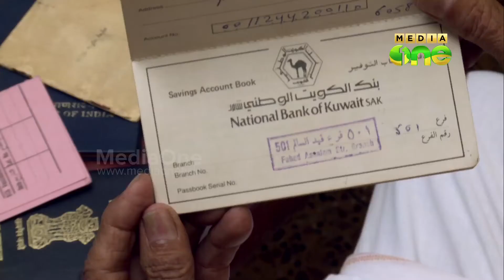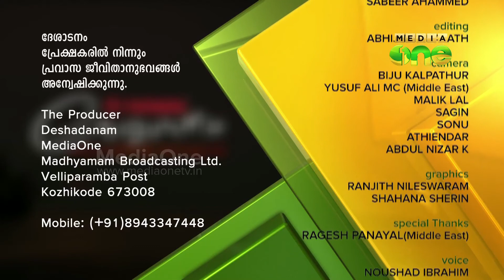Kuwait war & after - How life changed -narrations from the victims - Deshadanam part-1